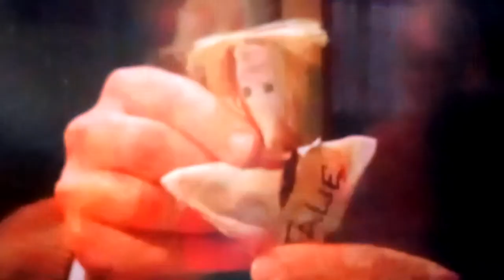MEAT LOAF IN MR MONK AND VOODOO CURSE VIDEO 2